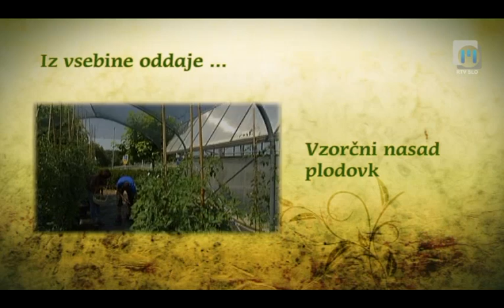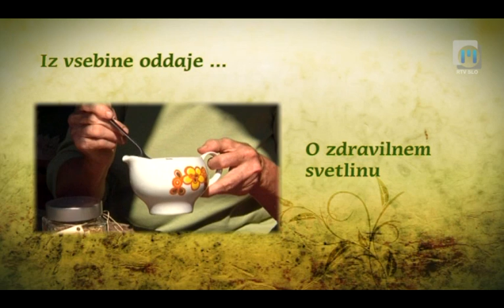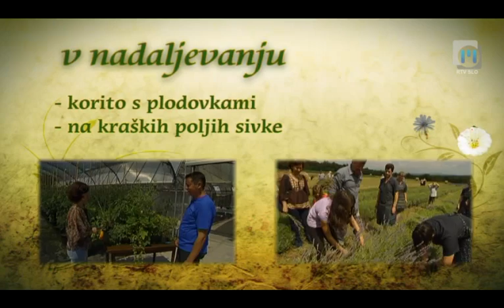Na vrtu TV Maribor 20.7.2013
- Vzorčni nasad plodov v Vrtnariji Kurbus
V vrtnariji Kurbus si lahko plodove zelenjave vzorčnega nasada sami naberete. Sorte, med njimi številne, ki so primerne za ekološko vrtnarjenje in sajenje v večje posode za balkone in terase, so kljub temperaturnim nihanjem dobro obrodile. Posebnost je 1,20 m dolgo korito z vodno rezervo in kar 10 zelenjadnicami.

- Festival sivke
Sivka je znana zdravilna rastlina, stari Rimljani so jo uporabljali za kopeli. Iz latinske besede lavare - umivanje naj bi izviralo tudi njeno ime - lavandula. V srednjem veku sivke niso uporabljali toliko v ljudskem zdravilstvu kot za prijetno dišavo. Na delavnicah festivala sivke v Ivanjem Gradu v začetku julija so sivko poželi, s parno destilacijo pridobili olje in hidrolat, skuhali naravna sivkina mila, oblikovali koraldo iz steklenih sivkinih cvetov, izdelovali šopke, sredi kamnite vasi pa so na festivalskih stojnicah ponujali sivkine izdelke...

Na vrtu na Televiziji Maribor vsako soboto ob 17:10 in ponovitev v nedeljo ob 9:35. Bodite z nami tudi vi...